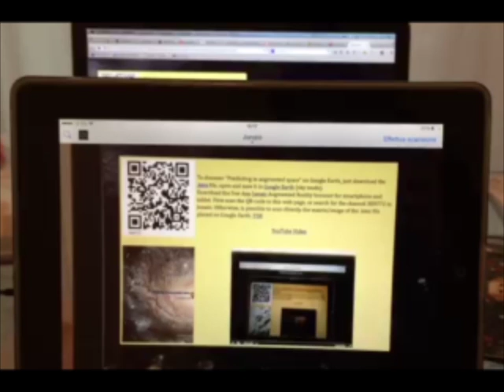Predicting in augmented space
From Live Architectures a new series of Net-AR artworks created on Google Earth, 2013-ongoing by Chiara Passa. Piano music by Francesco Giliberti.
Live Architectures is a series of digital and interactive artworks created over time in a wide-range production developed to reshape the indoor and the outdoor architecture and environmental places as well as the ‘digital environment’, transforming it into something alive and vibrant. This series of site-specific artworks is created and usable exclusively on Google Earth. With augmented reality technology, artworks aim to create an extemporary-temporary virtual land-art. Through the augmented reality technology, the artwork aims to create an extemporary-temporary virtual land-art, constructing a sort of "mise en abyme" or “droste effect”, in which an element shifts the other in depth, merging the Google earth environment with the augmented area in order to create a new space.
“Predicting in augmented space” invites the viewer to use the Augmented Reality technology on Google Earth browser to discover an oddity atmosphere inhabited by some drones trapped into rotating snowglobes crossing the sky area of Google Earth – in the meantime the sun transforming itself by changing face through the emoticons gestures reflecting and communicating the beliefs of some pseudo-indigenous peoples on earth. So, why to map these beliefs using traditional instruments as i.e. the model of the Sloan Digital Sky Survey? “Predicting in augmented space” is an expanded visualization of an imaginary map reflecting conventionalisms!
To discover " Predicting in augmented space" on Google Earth go and follow the instructions.